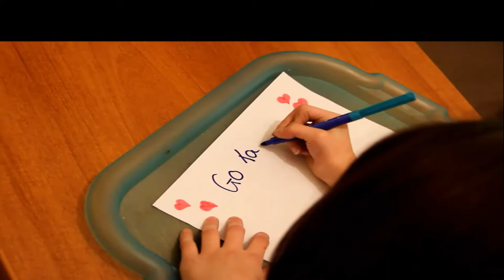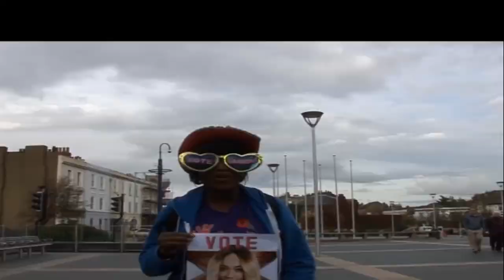Tamera: Gravesend's X Factor star says thank you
Exclusive shots of Tamera in her home town of Gravesend together with a compilation of Gravesham council's clips on Facebook of people wishing her well in the X Factor.